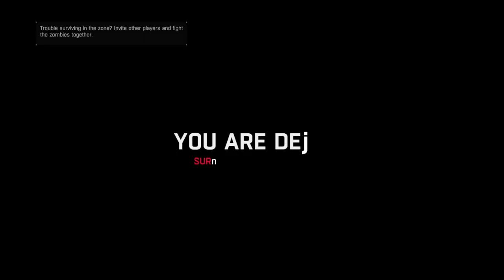WU WHAT IS THAT!? | Dying Light | EP.06